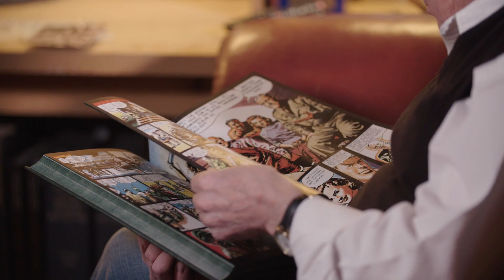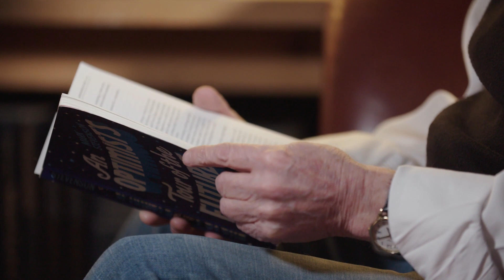Roger Dean On The Future..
and why we shouldn't be afraid of it, but look forward to the possibilities and opportunities it offers.